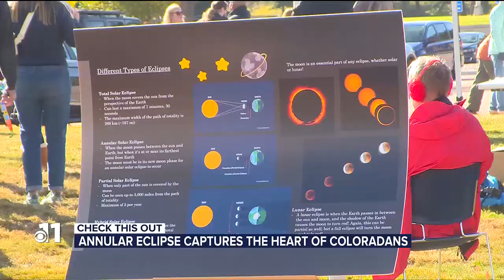WATCH: Annular eclipse at the U.S. Air Force Academy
Oct. 14, 2023 an event at USAFA for the annular eclipse.